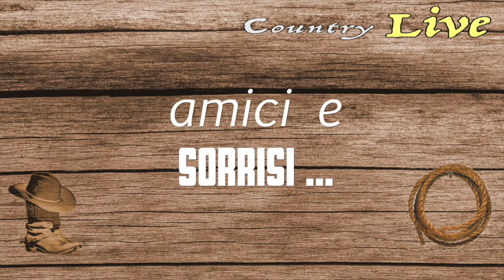BACKSTAGE 1 | Country Live puntate TV 2020 | CountryLiveTV.it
TV broadcast: Country LIVE music and dance
Episode: BACKSTAGE 1 - 2020
TV Presenter: Tiziana Tozzola
Language: Italian

Guests:
- Marilù Teseo e Loris Dj - Italian Country Family
- Kety B - Country Crazy Energy
- Daniele Traverso - Quelli del Country "QdC"
- Ilaria Del RE - 4 Jumps
- Andrea Cesone
- Roberto Nonnis e Carla Caffarelli - I Texardi
- Stefano Sirotti
- Manuela Finocchiaro - Manu Country - Katane Western Country Dance
- Andy Dalton - The Daltons Country Band

Italian TV Network:  Super TV - Video Brescia - Tele 2000 - TeF Channel